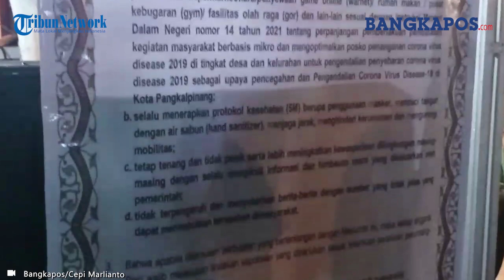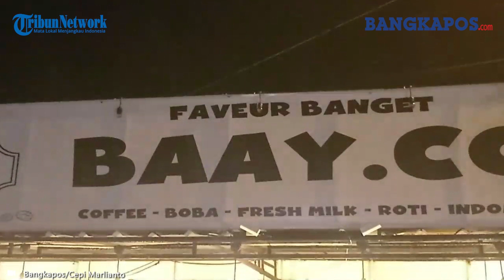Masih Banyak Pelaku Usaha Langgar Maklumat Kapolres Pangkalpinang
BANGKAPOS.COM, - Tim gabungan lintas instansi menggelar operasi gabungan guna menyasar sejumlah tempat keramaian yang ada di Kota Pangkalpinang, Sabtu (10/7/2021) malam.

Tim gabungan yang terdiri dari Polres Pangkalpinang, Kodim 0413/Bangka serta Satuan
Polisi Pamong Praja (Satpol PP) Kota Pangkalpinang ini melakukan operasi Kegiatan Rutin Yang Ditingkatkan (KRYD) dan Yustisi di setiap sudut Kota Pangkalpinang.

Operasi ini dipimpin oleh Kepala Bagian Operasi (Kabag Ops) Polres Pangkalpinang, AKP Andri Eko Setiawan dan Pelaksana Tugas (Plt) Kasat Pol PP Pangkalpinang, Efran.

Tempat yang menjadi sasaran petugas yakni kafe, rumah makan hingga tempat hiburanmalam (THM) yang masih nekat beroperasi di atas pukul 22.00 WIB sesuai denganmaklumat Kapolres Pangkalpinang.

Dalam operasi gabungan kali ini masih banyak para pelaku usaha yang tak mengindahkan maklumat yang telah dikeluarkan. Alasan mereka, karena belum mengetahui maklumat tersebut. Sementara itu pengunjung yang masih berada di lokasi langsung dibubarkan.

Beruntungnya dalam operasi kali ini tidak ada satupun dari mereka yang ditindak, hanya diberikan teguran saja.

Di tengah perjalanan melakukan operasi tiba-tiba hujan datang. Hal itu tak menyurutkan tekad TNI-Polri dan Satpol PP untuk menerapkan maklumat Kapolres Pangkalpinang.

Kepolisian tak segan-segan memberikan sanksi tegas kepada mereka yang sekali lagi kedapatan melanggar maklumat tersebut.

Jika unsur pidananya terpenuhi dan pelaku usaha dan pengelola THM tidak mengindahkanaparat keamanan saat melakukan operasi akan diproses lebih lanjut sesuaiperaturan perundang-undangan yang berlaku.(Bangkapos/Cepi Marlianto)